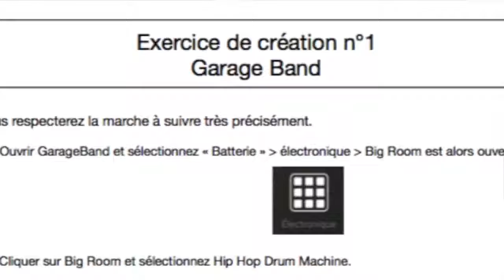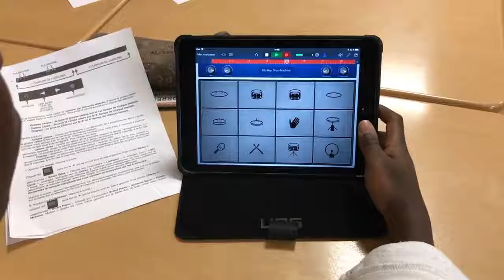Création musicale à l'aide d'un iPad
Reportage au collège Jean-Jaurès Clichy - Plan numérique.
Décembre 2017
Franck Dubois